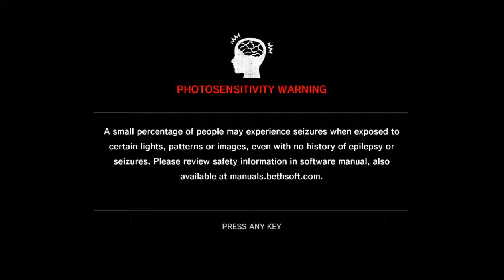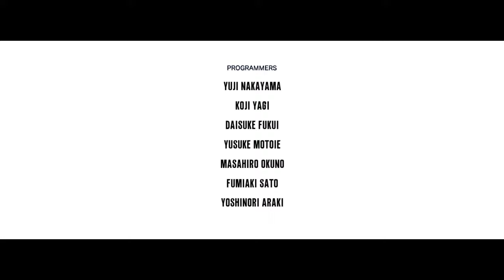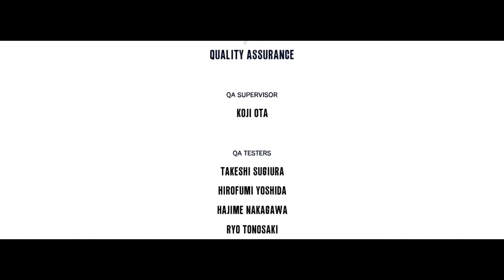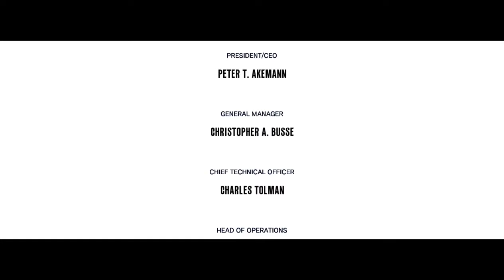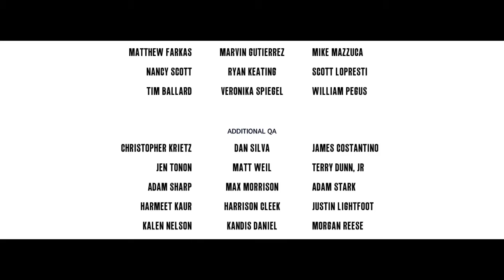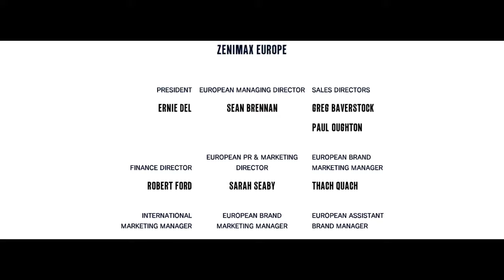The Evil Withim The Executioner EP03 Final